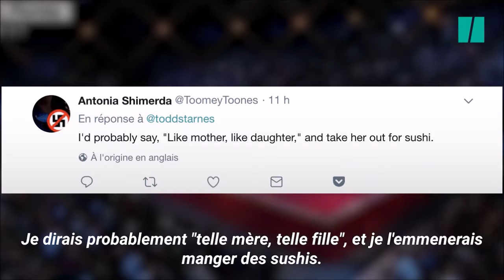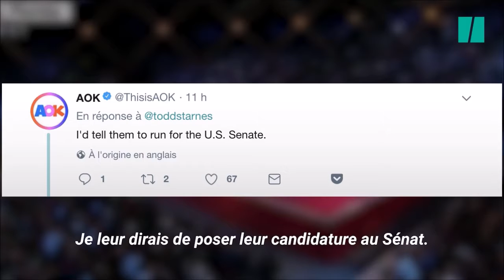School shooting survivor Cameron Kasky asks Senator Marco Rubio